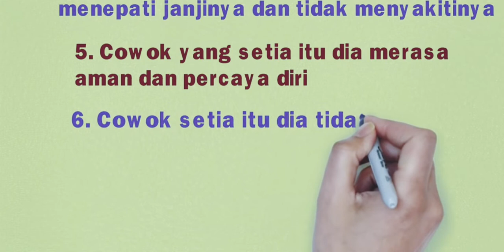Tanda-tanda cowok setia | Sastrawan Gila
Enjoyy this video !